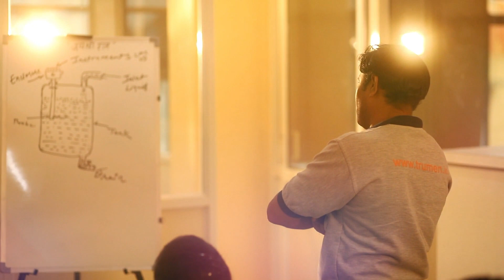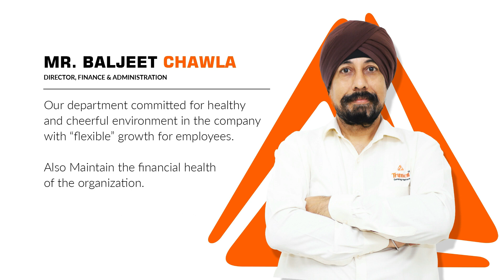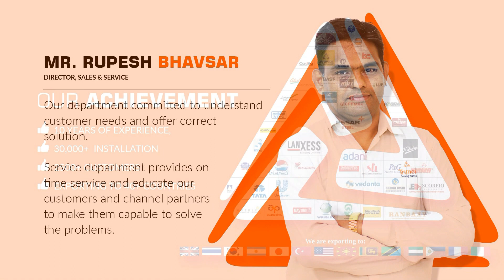Trumen Level Sensing Instrument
Promoted by Technocrats & established in July-2009, we at Trumen manufacture level sensing & control instruments and our product port-folio includes : Fuel Level Transmitter / Indicator, Water level Transmitters / Indicators, Tuning Fork Level Switch for Solids & Liquids, Rotating Paddle Level Switch for Solids, Vibrating Rod Level Switch for Solids, Conductivity Level Switch for Water & Conductive Liquids, RF-Admittance Level Switch for materials having tendency to form coating, Capacitance Type Level Switch / Transmitter & Indicators, Hydro-static Level Transmitter, Guided Wave Radar Level Transmitters , Pressure Transmitter ... etc to name a few. Please visit our web-site # for more details about our company & products.